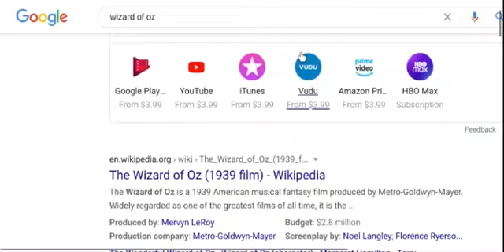~How To Do The Wizard Of Oz Google Search Secret~